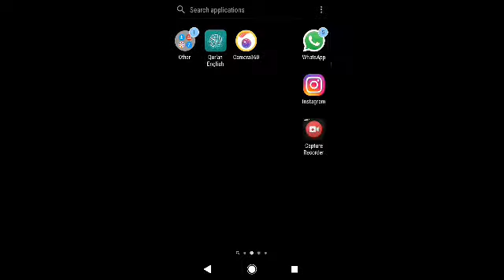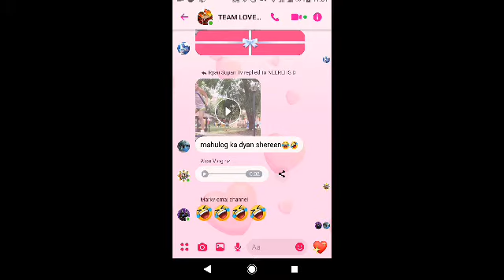Bagong update ng messager amazing